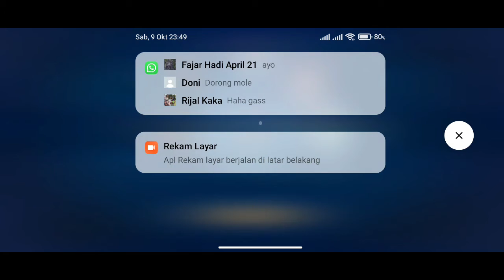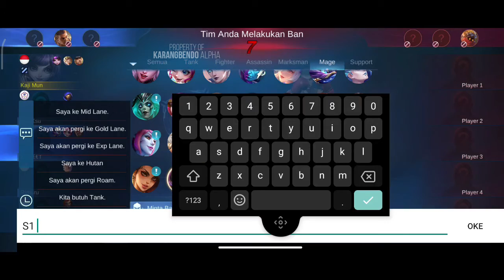Lylia Quintet 5 Party Mobile Legends Push Rank S22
kaji mun
texsu
njajal
xxx
street